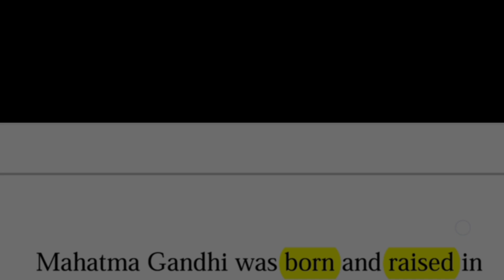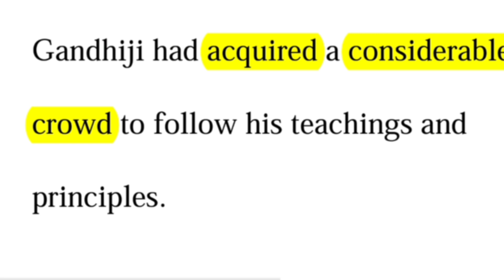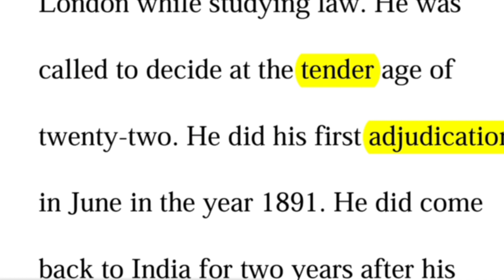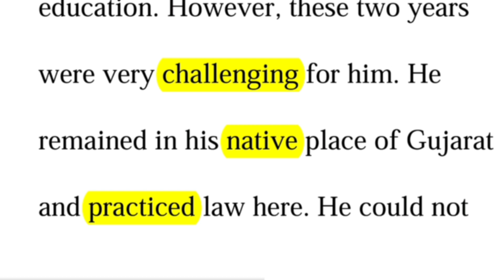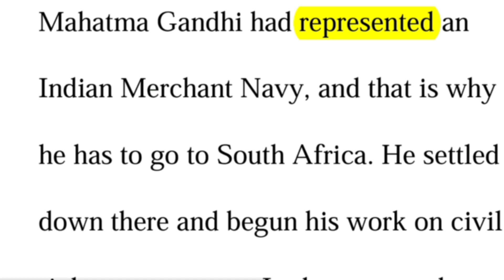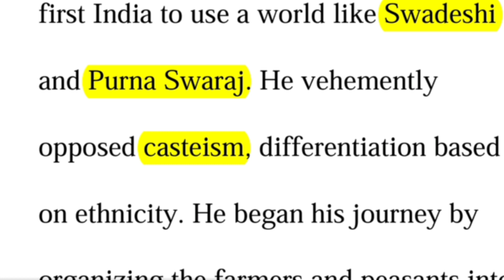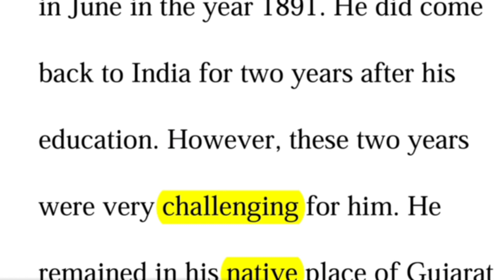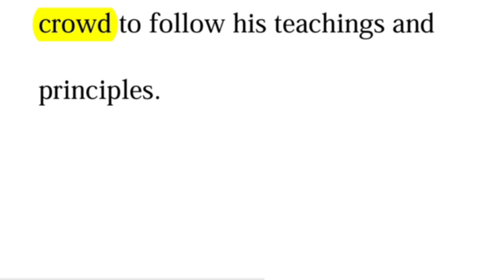Mahatma Gandhi | Paragraph Writing On Mahatma Gandhi ji | Essay On Mahatma Gandhi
Mahatma Gandhi | Paragraph Writing On Mahatma Gandhi ji | Essay On Mahatma Gandhi ‎@gurusajjad5644